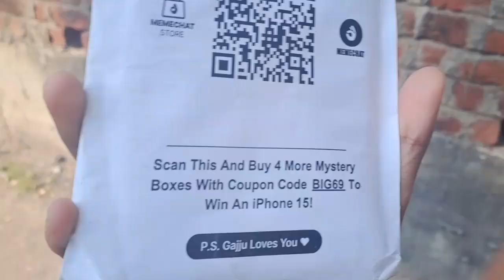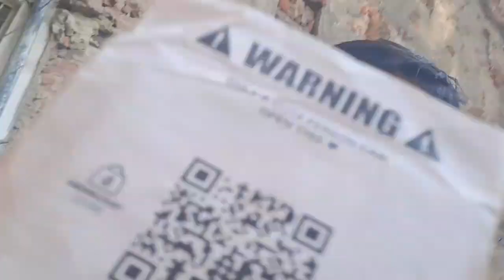First ever experience of mystery box 📦😍|| I ordered a mystery box let's unbox it!😄|| RJ CHANNEL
bye bye 👋